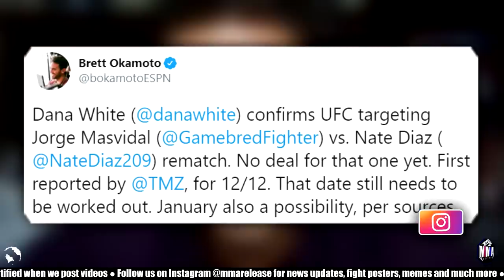Tyron Woodley brings in Jorge Masvidal to help him prepare for Colby Covington, Jorge Vs Nate 2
MMA Release

🧾 MMA News:

◈ With Tyron Woodley set to face Colby Covington on September 19th, Tyron Woodley has brought in Jorge Masvidal to help him prepare for his fight.

◈ A 3 round women's flyweight bout between Katlyn Chookagian vs Jessica Andrade has been targetted for a UFC card on October 17th, Katlyn Chookagian is coming off a unanimous decision win over Antonina Shevchenko & Jessica Andrade is coming off a split decision loss to Rose Namajunas.

◈ Brett Okamoto recently broke some big fight news, he posted this on his Twitter saying.

"Per Dana White, Kamaru Usman vs. Gilbert Burns title fight targeted for UFC 256 on Dec. 12. First reported by TMZ. That's the same card as Amanda Nunes vs. Megan Anderson title fight."

he followed up with

"Dana White confirms UFC targeting Jorge Masvidal vs. Nate Diaz rematch. No deal for that one yet. First reported by TMZ, for 12/12. That date still needs to be worked out. January also a possibility, per sources."

◈ Aleksandar Rakic on The Believe You Me Podcast speaks on his dominant unanimous decision win over Anthony Smith

◈ Kenny Florian on The Anik & Florian Podcast speaks on Aleksandar Rakic's unanimous decision win over Anthony Smith.